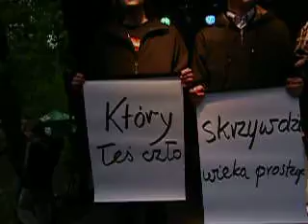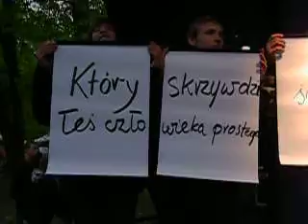Happening Miłosz w Brwinowie.AVI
W ramach Brwinowskiej Wiosny Artystycznej młodzież z Gimnazjum nr 1 w Brwinowie wzięła udział w happeningu "Miłosz w Brwinowie". Koncepcja i reżyseria Janusz Lewoń